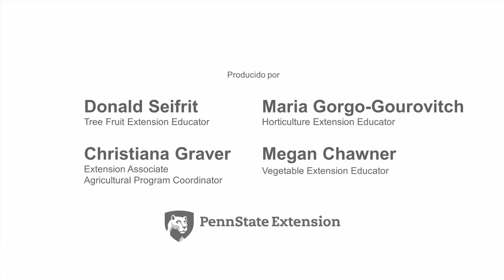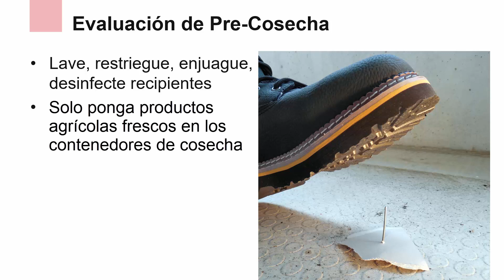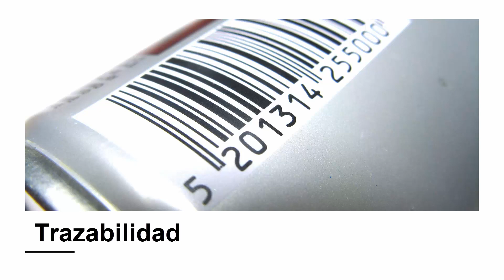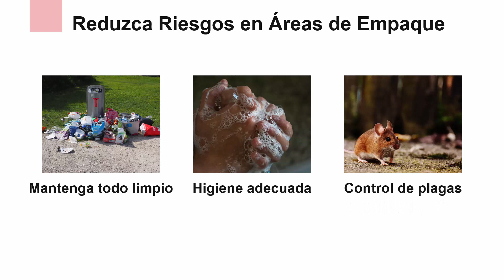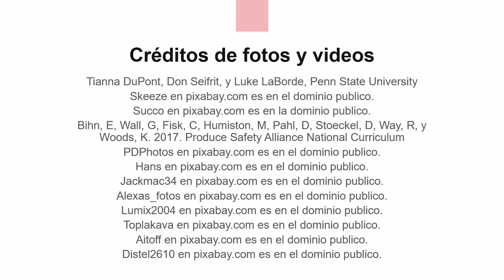BoG 1-3: Prevención de la Contaminación Antes, Durante y Después de la Cosecha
Este video y su hoja informativa complementaria de dos páginas, explican porque debemos evitar la contaminación antes, durante y después de la cosecha, y proporciona las mejores prácticas